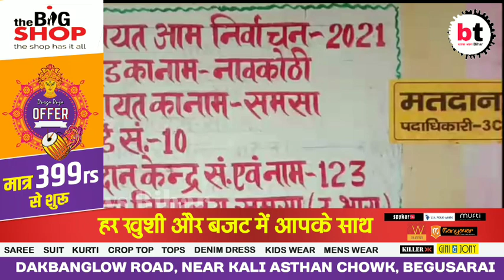बेगूसराय:-मतदाता कर्मी का गंभीर आरोप, अन्य लोगों ने पुलिस के समक्ष दिया बोगस वोट।BTNewsBihar